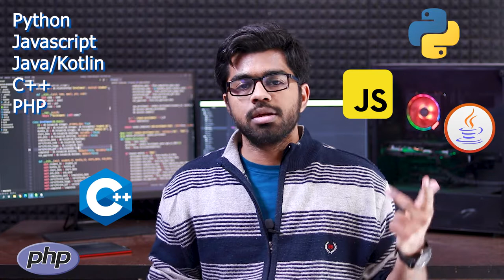Python or JavaScript?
In this video, we will discuss about the top 5 programming languages for beginners that can be explored in 2021 and get a job.

The complete list is prepared keeping these 4 major factors in mind,
1. Ease of getting a job after learning that language
2. Number of positions available on Job Listing websites
3. Number of available projects on freelancing platforms
4. Future trend or development

🎥 Video Time Stamp:
1. Introduction - 0:00
2. Language A - 2:03
2.  Language B - 5:05
3. Language C - 6:15
4. Language D - 7:29
5. Language E - 8:43
6. My Recommendation - 11:00

🖥️ System Configurations:
RAM * 2
Gaming Case
Graphic Card
External HDD
Power Supply
Monitor 1
Monitor 2

🎥 YouTube Gear:
Main Camera (EOS Canon 200D)
Main Lens (Canon EF 50mm f/1.8 STM)
Microphone 1
Microphone 2
Microphone 3
POP Filter